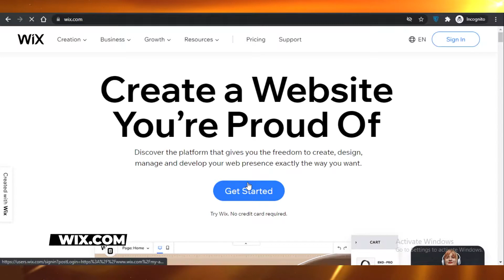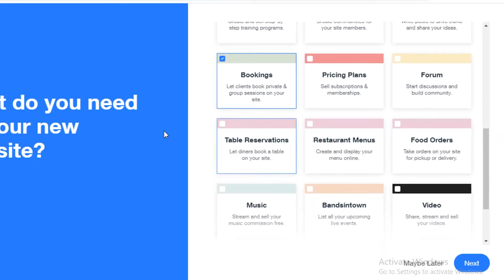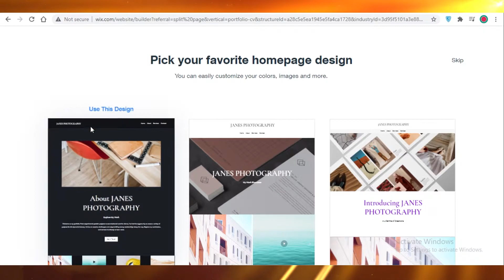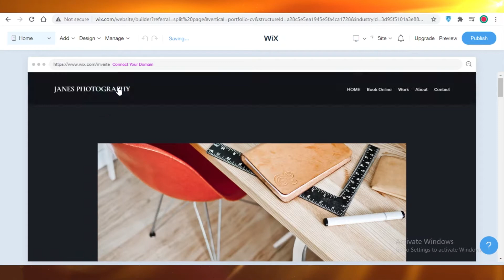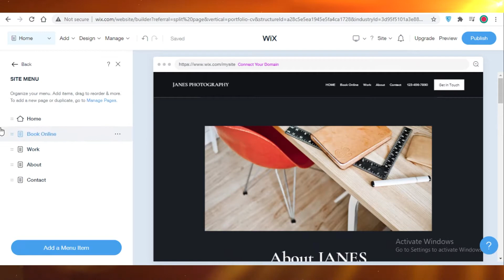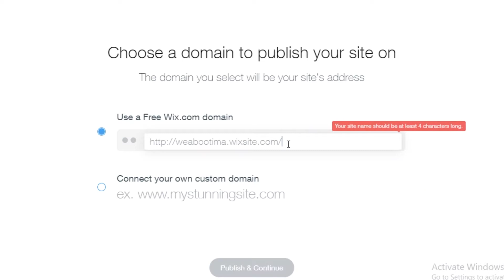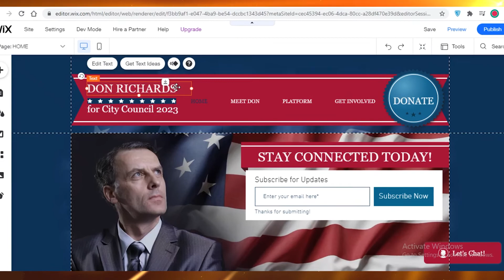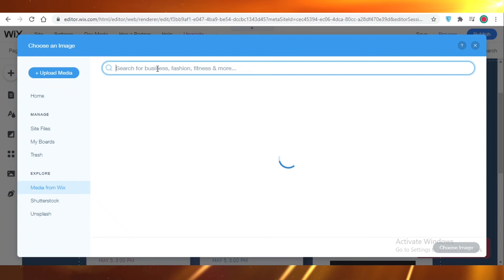Build a Wix Portfolio Website in 2025 | Wix Website Tutorial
In this video, I show you how to create your Portfolio using Wix for free without any webhosting or web-domain purchase.